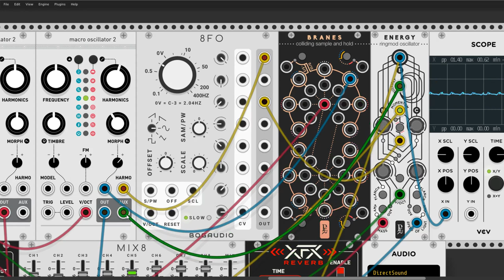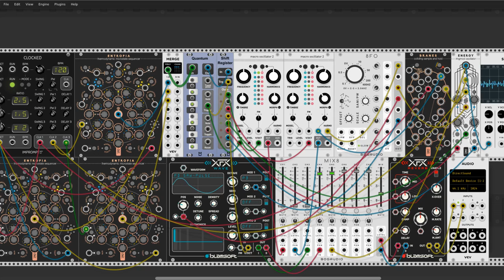Polyphon Voyages - Saturday Spoiler time!!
Hello Rackerz

Today a little patch made on pre VCV Rack v1.dev.34d78a0 version. Today Im testing new module Energy (Ring modulator) from upcoming Geodesics v1 pack (Pierre Collard & Marc Boulé Energy looks great. (Warning!! this module is still in develop mode. so it can change in the future).  I have a little time to play & fun with this little one monster.  And of course new polyphonic feature in Martin Lueders modules - Yeey!!! polyphonic Quantum with Shift Register are awesome. Thank you Martin. This is great. So watch and enjoy my movie and don't kill me for this pack of spoilers  :D. Cya in my next video.